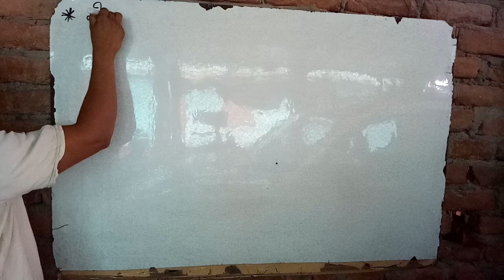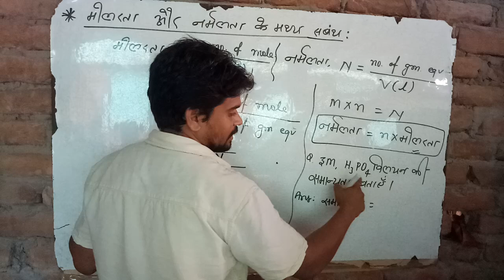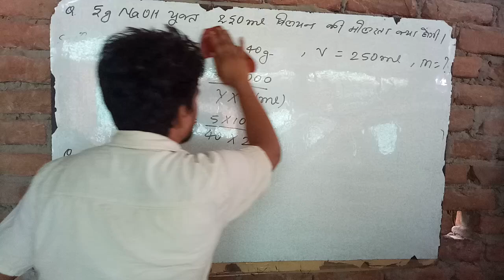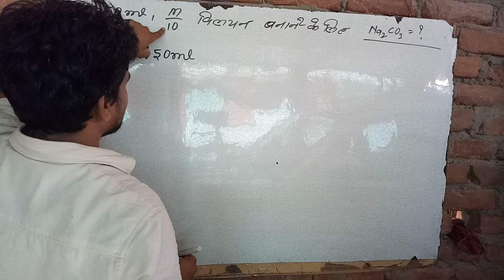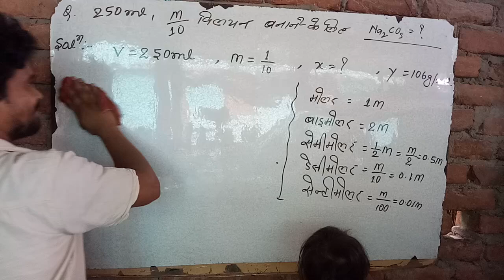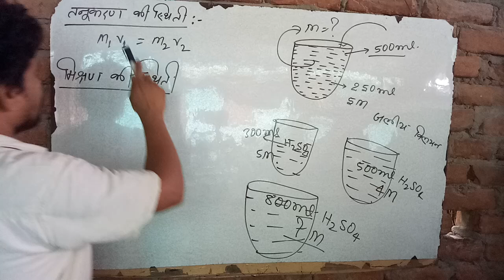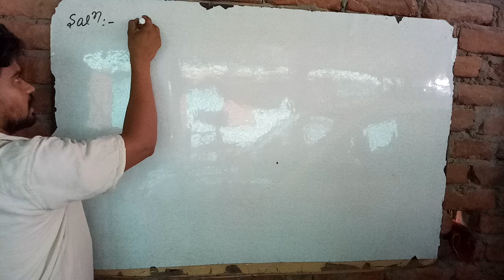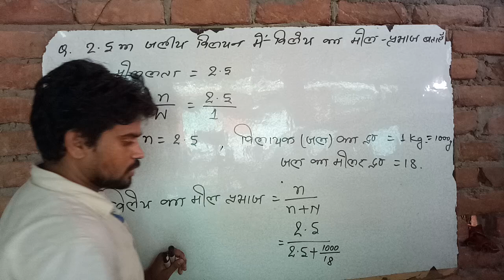Solution part-8(objective nd numerical concept) by Prakash sir